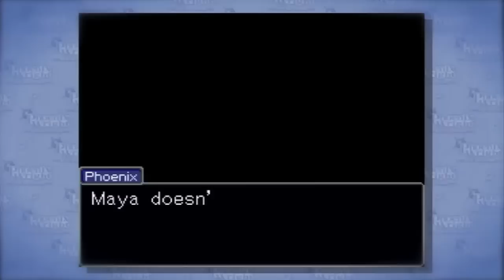Let's Play Phoenix Wright: Ace Attorney - Part 7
Part 7: "Objection! That's stupid."

Time to find out who's really behind all this!

Comment question: What has been your favorite witness so far?

Case 2: Turnabout Sisters